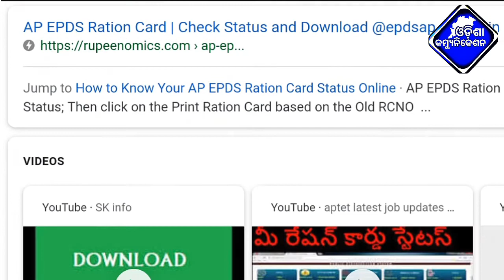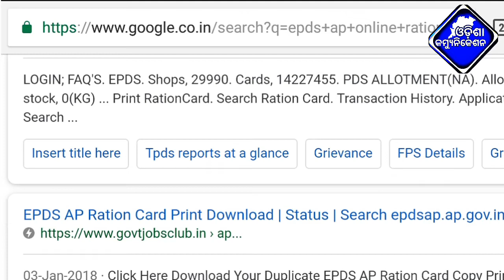Odia PM Modi Live News-ମୋଦିଙ୍କ ରାସନ କାର୍ଡ ପାଇଁ ବଡ଼ ଅଫର | Ration Card New Rules | Odisha Latest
Pm Modi Live News- Ration card holder

NOTE : All content used is copyright to Odisha Communication.

JAY JAGANNATH